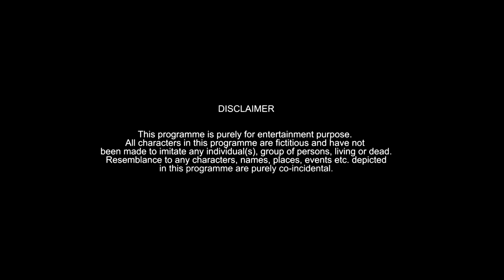Funny IPL Scenes Part - 2 | Warangal Diaries Comedy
Funny IPL Scenes Part 2: The types and kinds of crazy IPL fans you see around which you must watch.